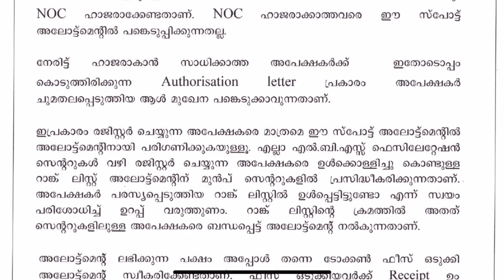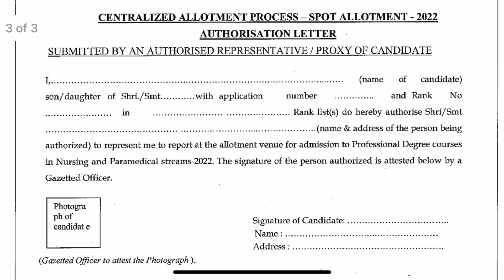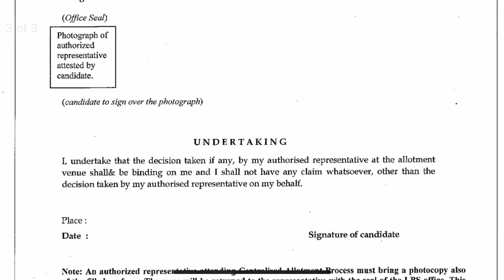LBS Spot allotment 2022||എങ്ങനെ options കൊടുക്കാം📌